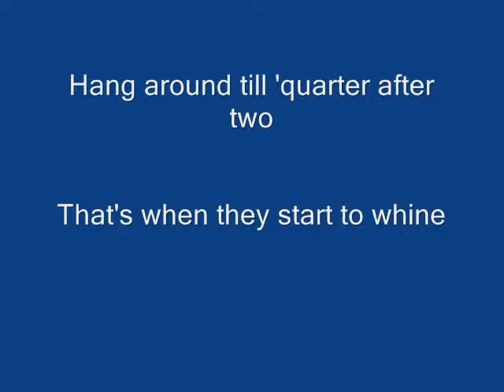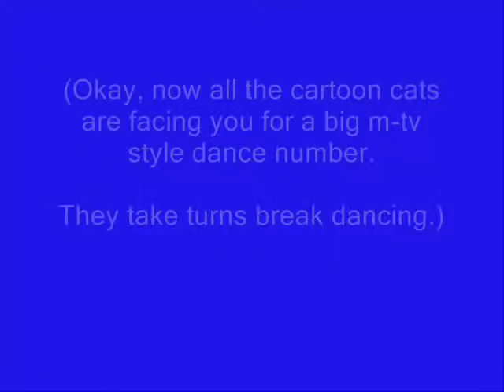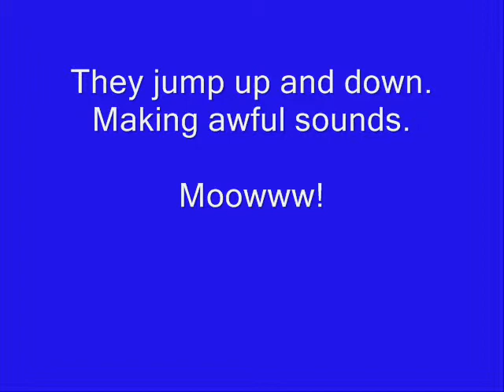Siamese in Heat (funny cat lyrics) catsongs.com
Siamese in Heat!  Parody of We Got the Beat by the GoGs involving cats. 10% of CD profits will benefit no-kill animal shelters. Visit catsongs.com for info and hillarious cat stuff!